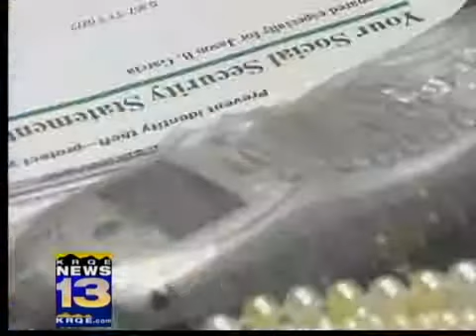Police nab Valencia burglary suspects